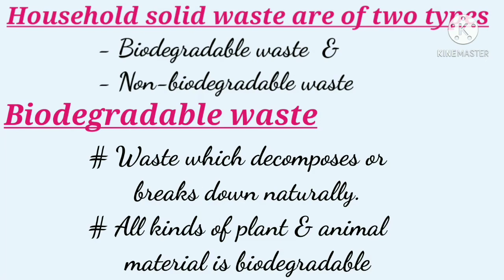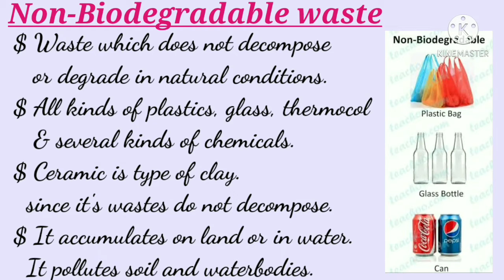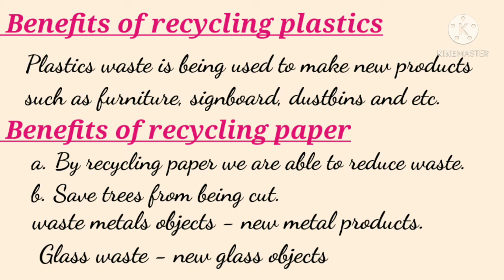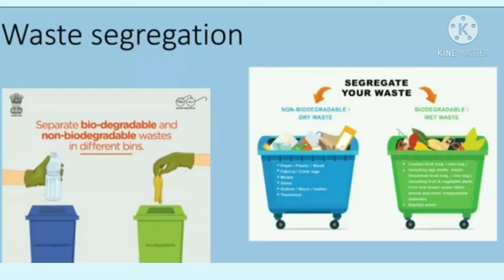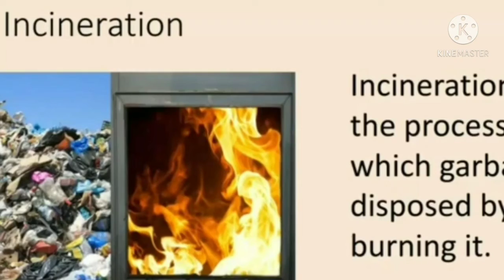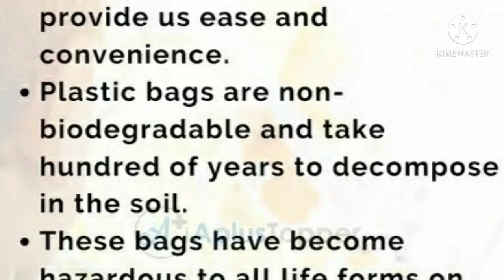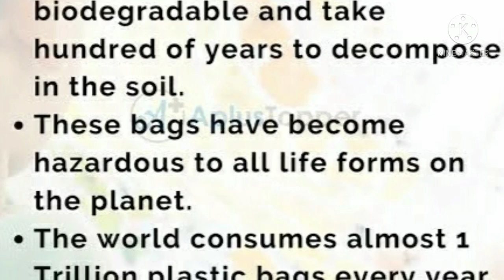6th STD#SCIENCE# LN-16. WASTE MANAGEMENT#PART - II# PARENTS REVIEWS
this video about what is waste, and it's type, how to recycle and what are the benefits of recycling, why we are avoid plastic bags.